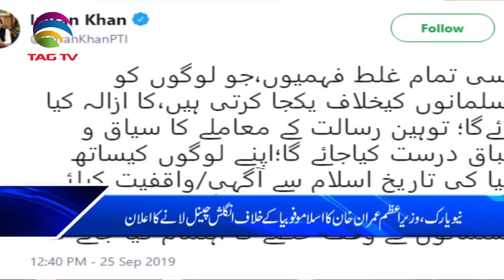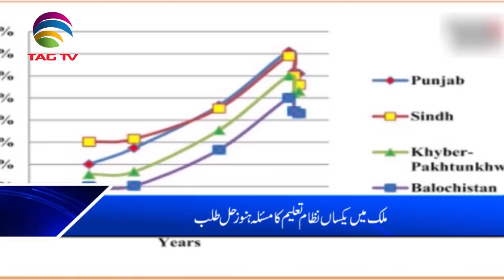TAG TV Pakistan Bureau News Bulletin with Kokab Farooqui - 26 September, 2019